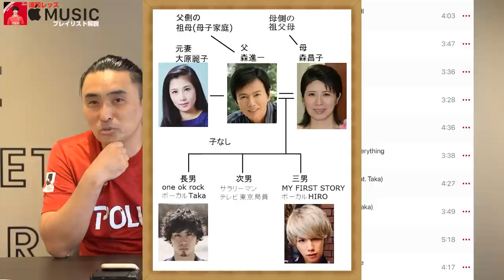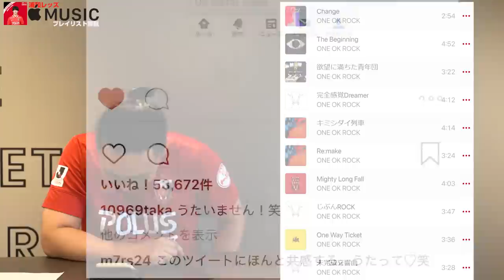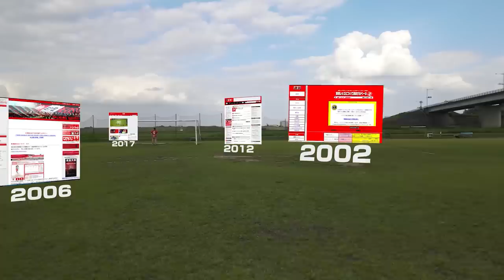『ONE OK ROCK愛が溢れまくっている江坂任』AppleMusicの浦和レッズ選手プレイリストを解説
今回は、AppleMusicで公開になった浦和レッズプレイリスト解説の第4弾
「江坂任選手のプレイリスト解説」

・「北欧の王子様ユンカーの音楽趣向はドラッグ＆暴力のオラオラ系だった！？」AppleMusicの浦和レッズ 選手プレイリストを総解説
・「実はかなりテキトーな酷い選曲だった！？」AppleMusicの浦和レッズ 埼玉スタジアム場内放送プレイリストを総解説